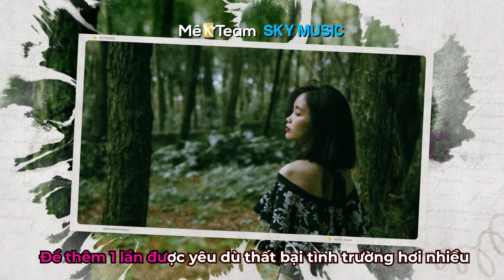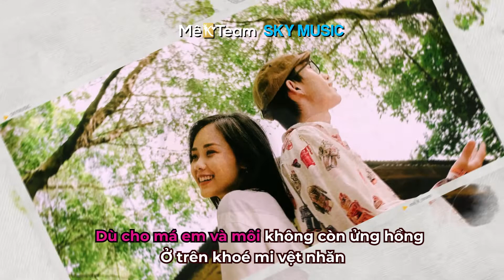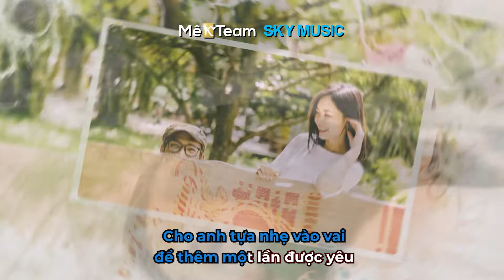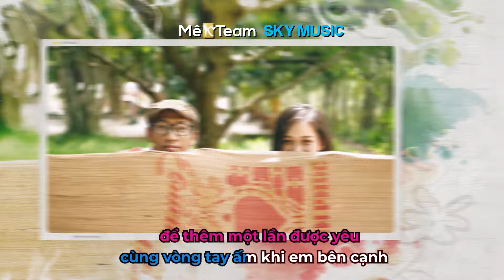Thêm 1 Lần Yêu - DLblack ft. ThanhThanh | Official Karaoke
Composer: DLblack
Singer: DLblack, ThanhThanh

© Bản quyền nội dung thuộc về SKY Music ☞ Vui lòng không Reup
© Copyright by SKY Music ☞ Do not Reup